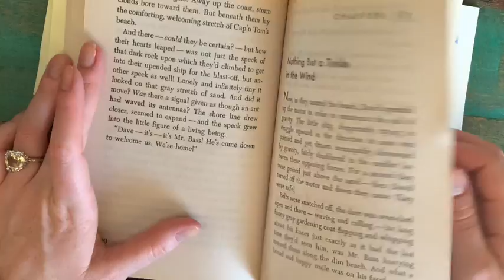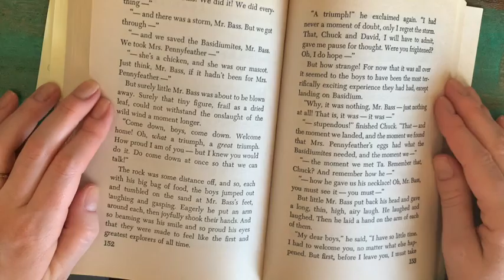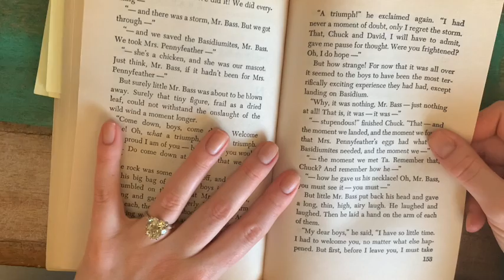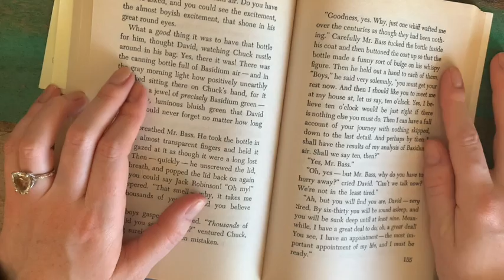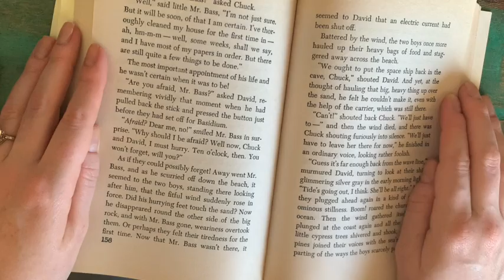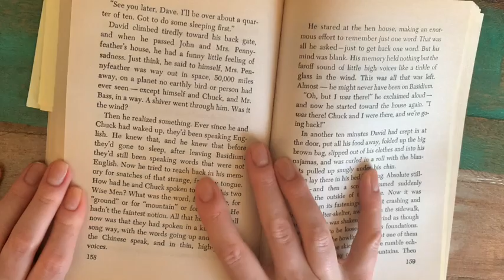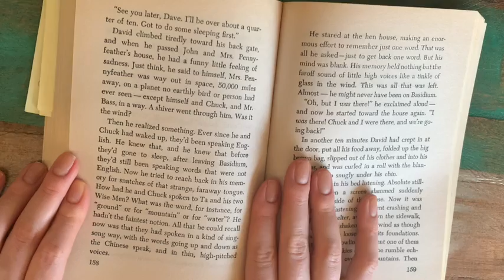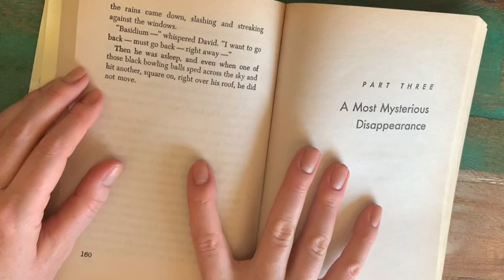Distance Learning: Week 3 Friday Teacher Read